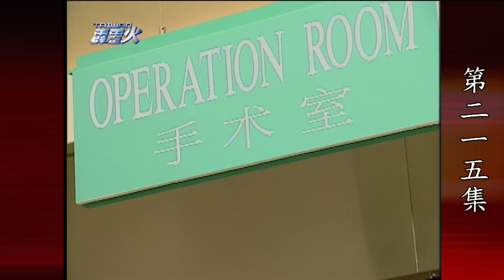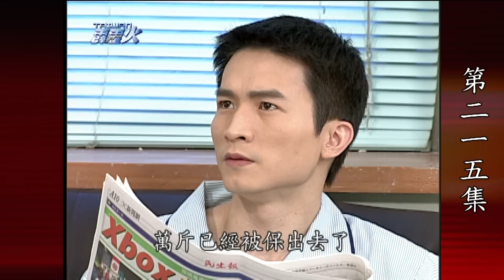台灣霹靂火 第215集 The Bonfire of Taiwan EP215｜全集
🔥劇情大綱：
在手術前一刻正賢終於趕到，讓碧玉可以很放心進去做手術，文聰在對永惠說話時，她突然有反應但天富認為那是錯覺天富，並說了一些之前文聰很慘忍對她的事想激起她的反應，麗花去找永昌借錢，請他幫忙一起將萬斤保釋出來，手術完成玉珊的昏迷止數很低，方平將萬斤保出來要請他一起對付正文集團。

經典台八📺一次看 每天中午12點《台灣霹靂火》連2集首播